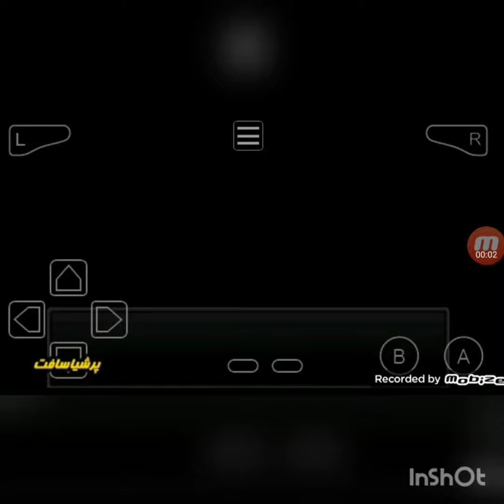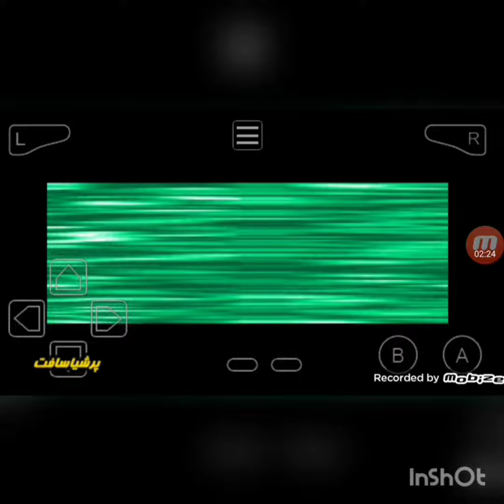jugando dragón ball súper sonic Warriors modo historia de Trunks del futuro